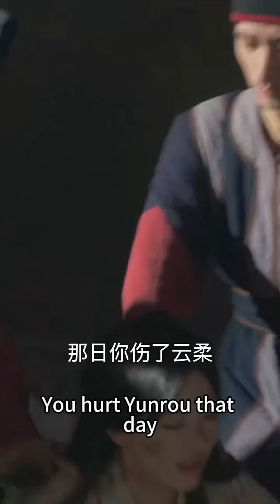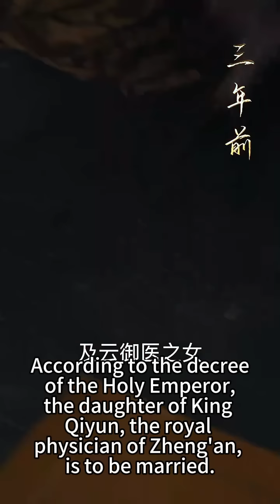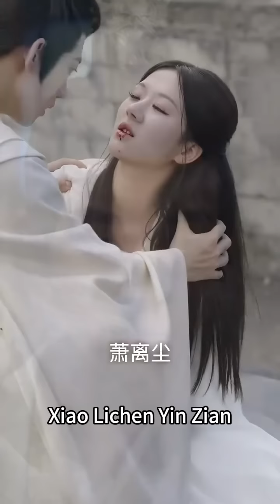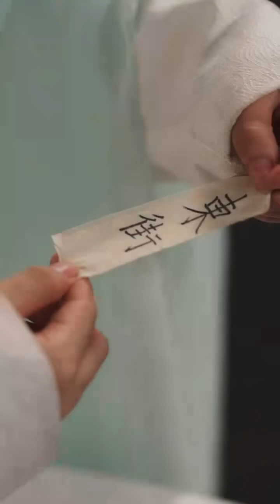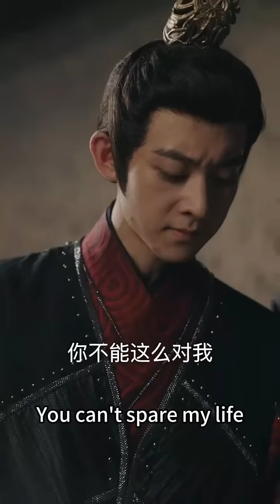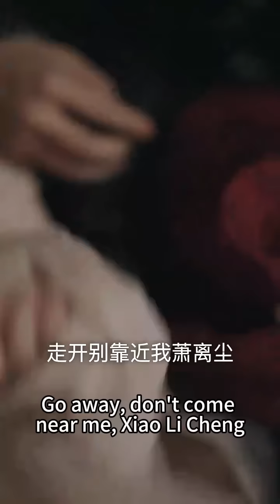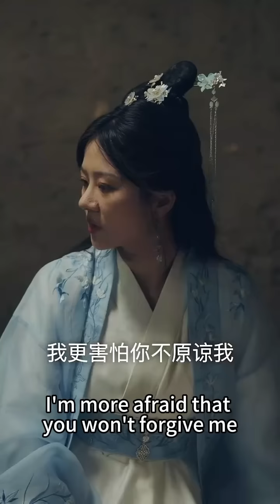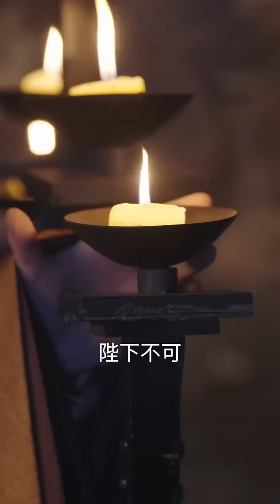【完整版结局】雲傾愛王爺入骨可大婚第二天他就迎娶白月光進門，還要取她的心頭血為她做藥引，雲傾死心假死出逃，再次歸來心中唯有復仇！她離開後王爺才知道當年的救命恩人其實是她！古装言情